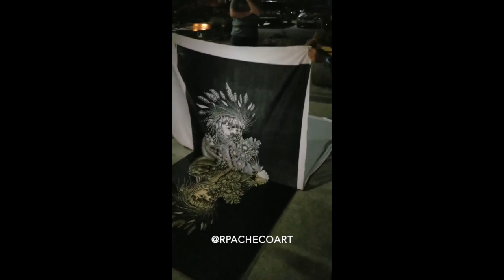2018 Steamroller Print Jam Relief Printing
A large scale relief printed at the 2018 Steamroller Print Jam in Greenville, North Carolina. Music: Treeward by Kursa